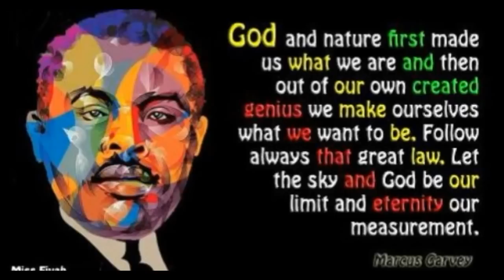Mutabaruka Cutting Edge 01/11/2017